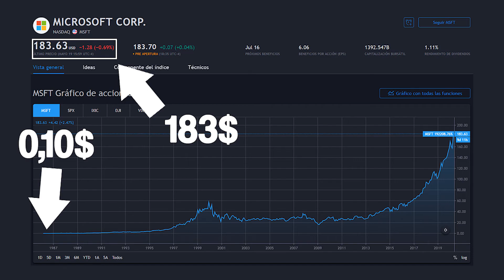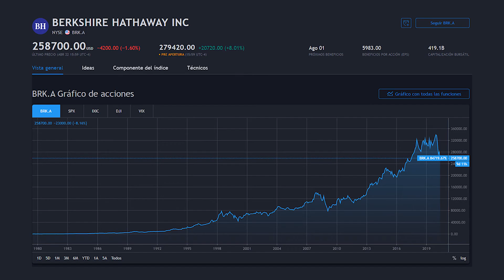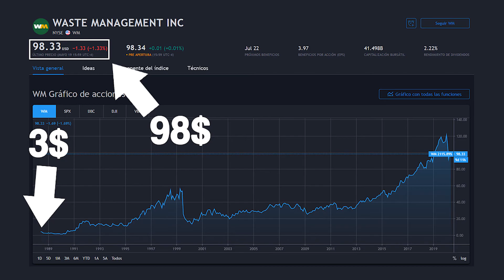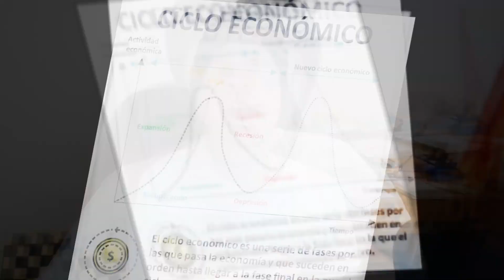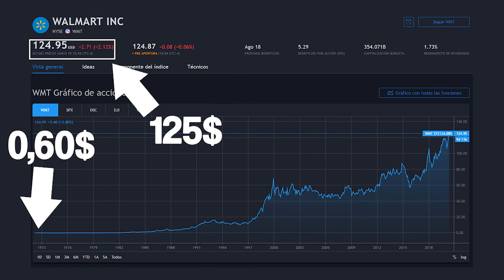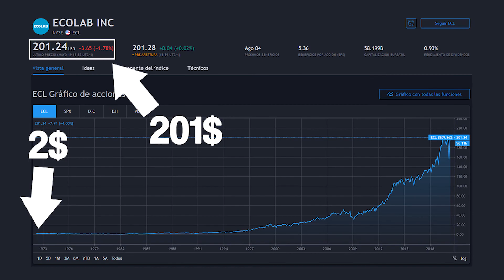🤑¿En QUÉ INVIERTE BILL GATES? | 👉Así es su CARTERA de INVERSIONES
AVISO: Este video no es una recomendación de COMPRA o VENTA, cada inversor debe realizar un análisis propio antes de poner en riesgo su capital.

Video original de GGasca©
Video creado por GGasca©

Un saludo y un fuerte abrazo, Hugo GGasca